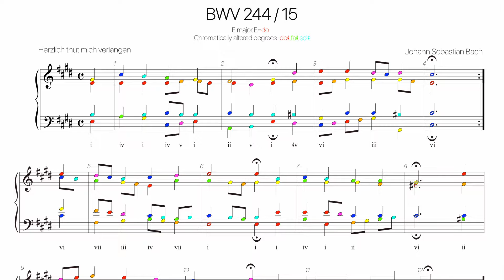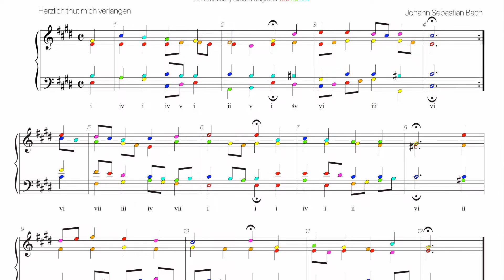Bach Chorale BWV 244-15 Harmonic analysis with colored notes -O Haupt voll Blut und Wunden-